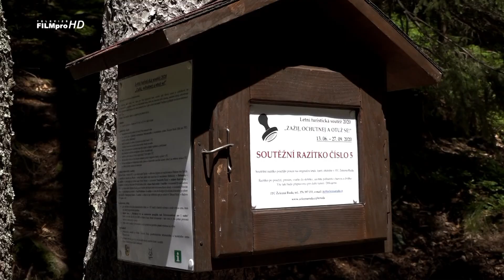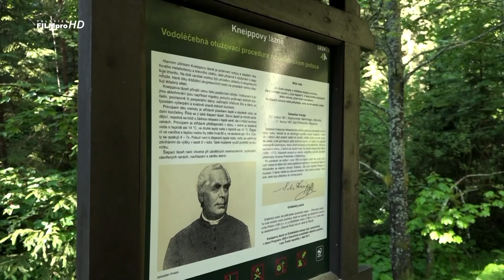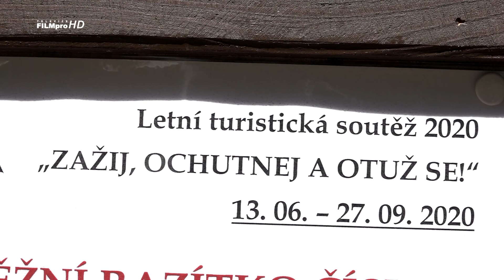Zažij, ochutnej a otuž se! v Železné Rudě